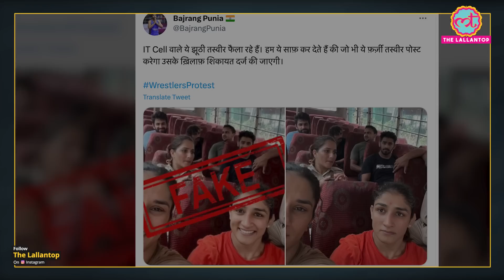Dhruv Rathee ने wrestlers की कौन सी viral photo पोस्ट कर fake बता दी?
The controversy was sparked when Youtuber Dhruv Rathee shared two images on May 28, 2023, featuring protesting wrestlers Vinesh and Sangeeta Phogat. One photo depicted the Phogat sisters smiling while in police custody, while the other showed them sitting with a serious expression. As claims circulated about a potentially manipulated image being shared on social media, several netizens conducted an analysis of the viral photo. What's the reality of these viral photos? Watch the video to know more.